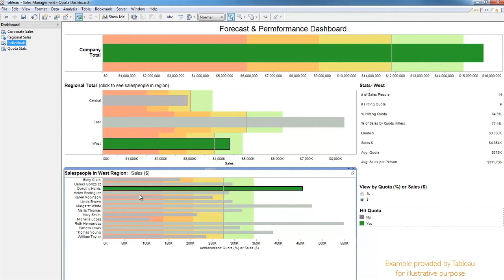How Maritime & Mercantile Uses Tableau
For almost a century, Maritime & Mercantile has imported, distributed, and resold alcoholic beverages worldwide. Chief Information Officer Evan Powell explains how using Tableau for every aspect of the business has significantly improved the Dubai-based company's accuracy and responsiveness. "We started with 5 users, and the demand was simply overwhelming. I never expected it to extend as fast as it did and get as big as it did."

Do you need self-service reporting? 7 signs you need it (free whitepaper).